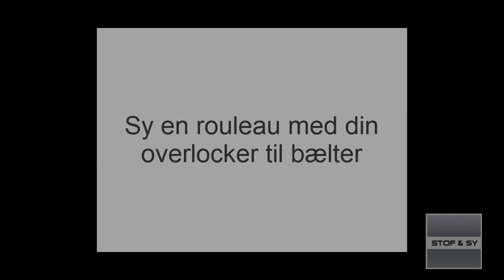DIY sy en nem rouleau med overlocker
Har du også problemer med at vende en strop eller rouleau?
Lene kommer med her med et smart trick, der gør det let at vende din næste rouleau til et bælte, en strop, et hårbånde eller .